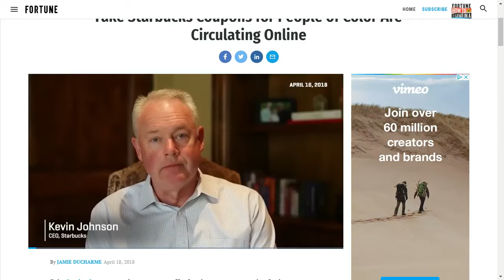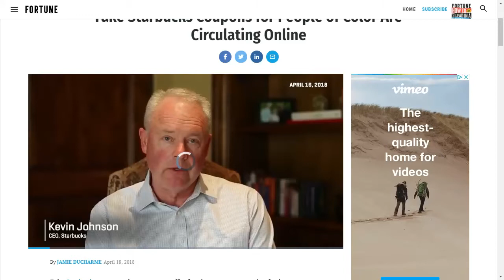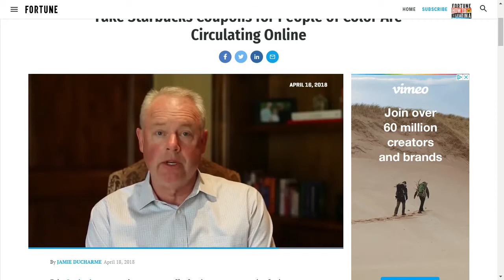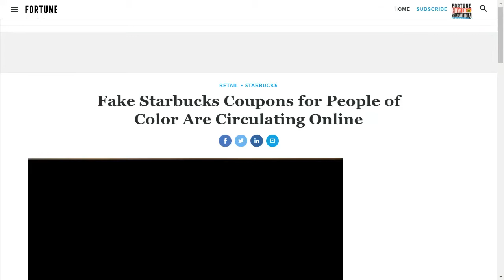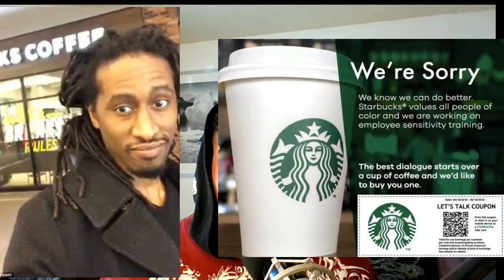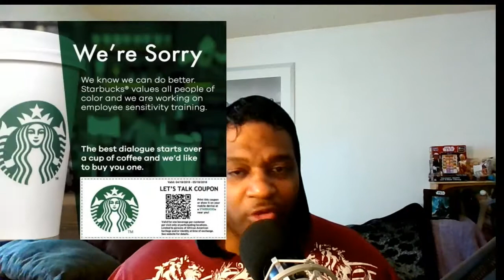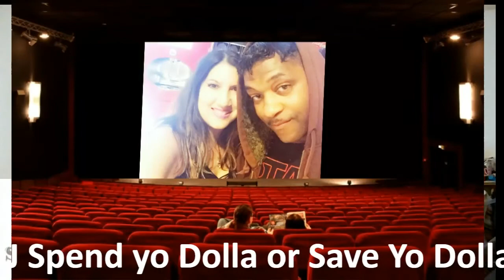Black guy walks into Starbucks demands free coffee! and GETS IT!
TJQuake GhettoGamer@TJQUaKe